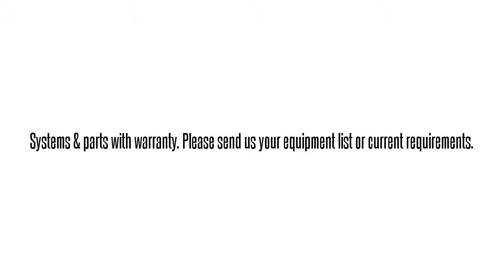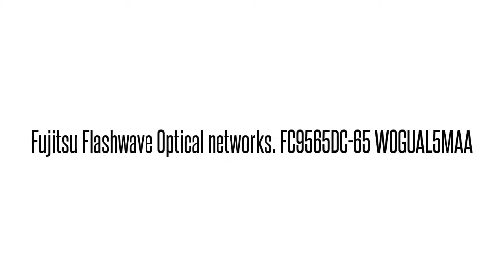Fujitsu Flashwave 9565 Series: Refurbished parts! Cash for used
We buy/Sell used Fujitsu Flashwave systems and parts.